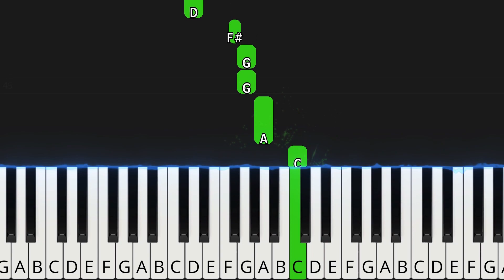🎹 Pije Kuba do Jakuba - Piano Tutorial (MEGA ŁATWA wersja) 🎵 NUTY W OPISIE 🎼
Dzisiaj przygotowałem specjalnie dla Was kolejną już wersję znanej polskiej piosenki biesiadno-weselno-dziecięcej pt.: "Pije Kuba do Jakuba" 😁 Na moim kanale znajdziecie różne poziomy trudności dla tego utworu, a dzisiaj wlatuje wersja MEGA ŁATWA na pianino i keyboard 😎🎹
Miłego grania i śpiewania 😃
Pozdrawiam, Darek

🎼 Tonacja utworu: G-dur

tagi:
nauka gry na keyboardzie
keyboard
nuty na keyboard
nuty
melodia
fortepian
pianino
tutorial
poradnik
akordy
jak zagrać
gitara
taby gitarowe
Midi
Musescore